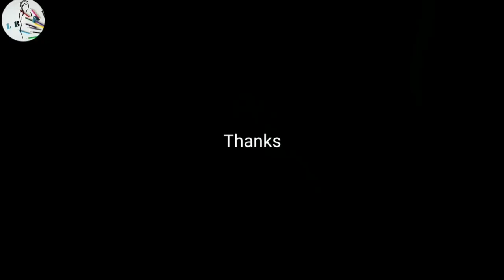Bird watercolor | 31 | Pencil Art | LBA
In this tutorial you will learn how to draw a Bird water coloring for beginners @letsbeginartwork3807 .
you will also get some useful drawing tips.

Need to any drawing
Inform with me